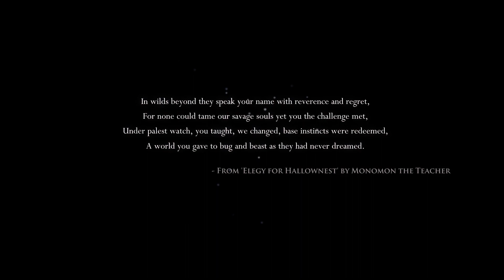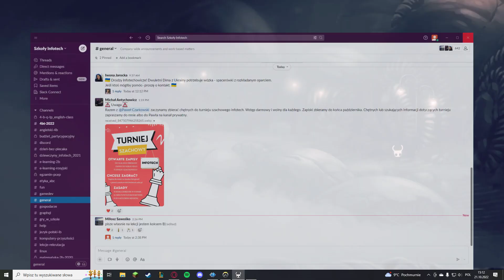Hollow Knight Odc. 1 Boże jak ja kocham tą grę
Dziś przygotowałem dla was inną gierkę, osobiście dla mnie dużo lepsza od minecraft, gierkę znam bardzo dobrze ale od dawna nie grałem więc gorąco zachęcam do obejrzenia bo dużo się dzieje